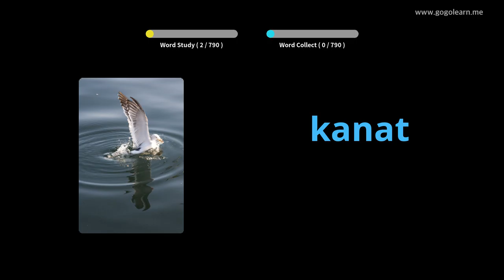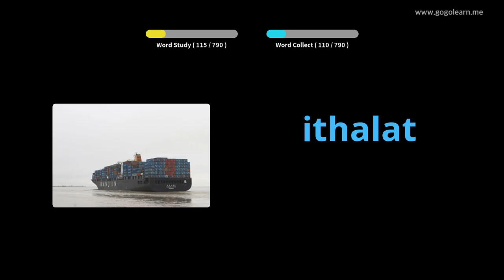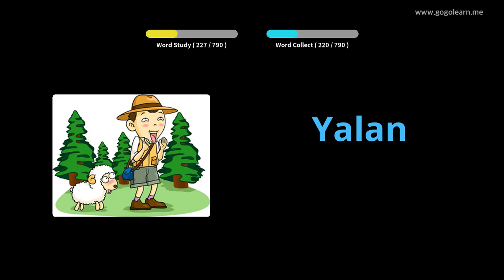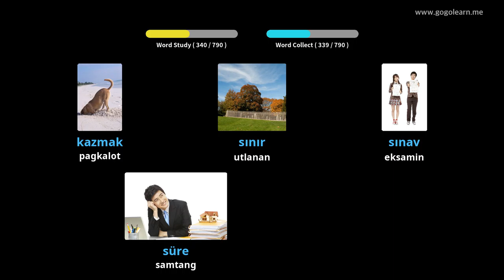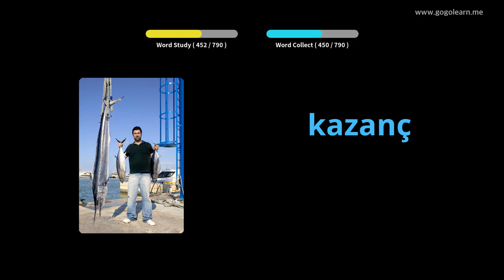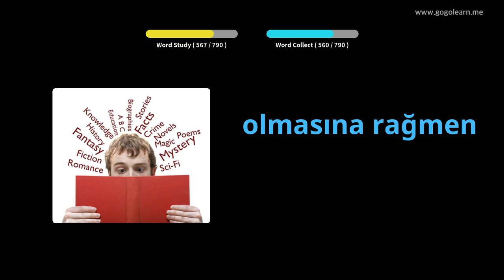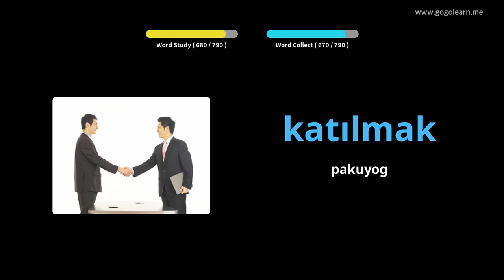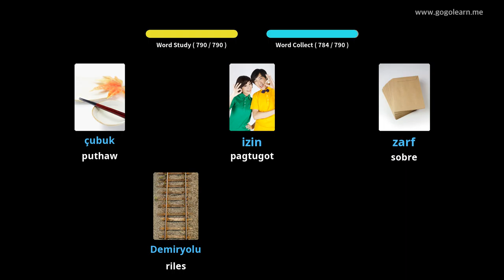Turkish nga bokabularyo sa Middle School | Golearn